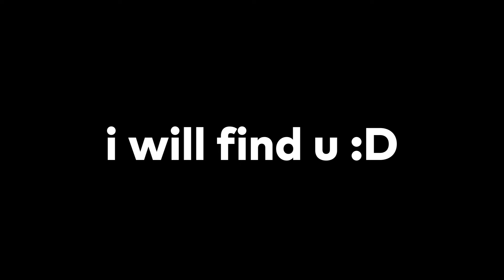if jujutsu shenanigans had cutscenes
Let's get... a little crazy. (in impact frames)